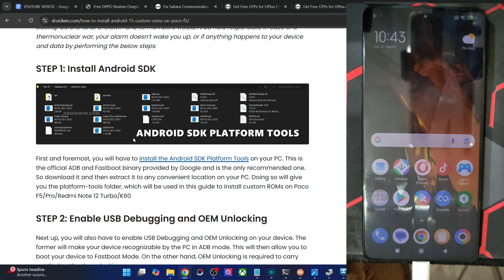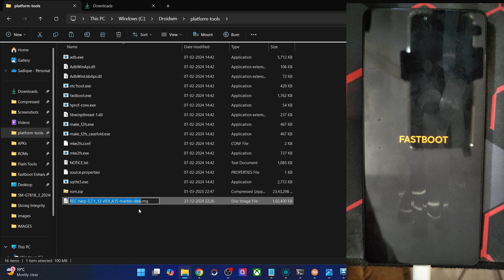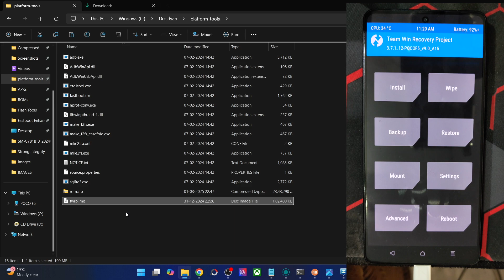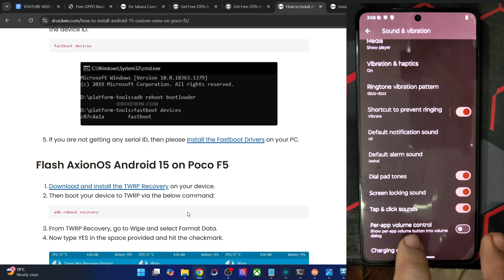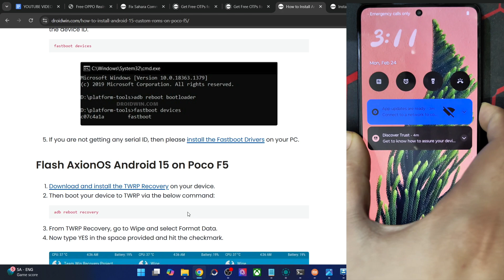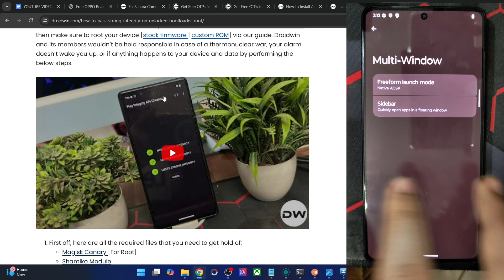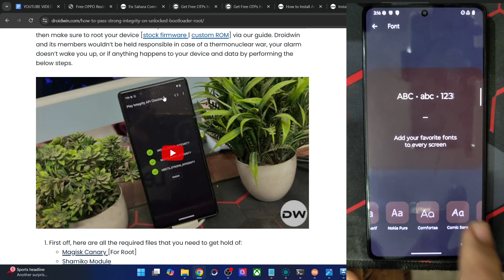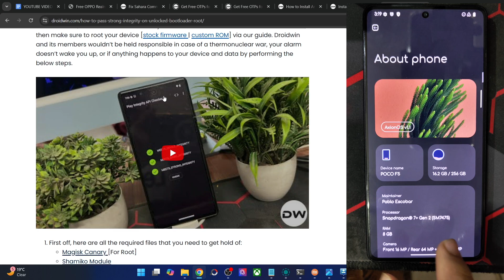How to Flash AxionOS Android 15 on Poco F5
In this video, we will show you the steps to install the latest AxionOS ROM based on Android 15 onto your Poco F5.

00:00 Install Android SDK Platform Tools
00:26 Enable USB Debugging and OEM Unlocking
01:42 Unlock Bootloader on Poco F5
02:10 Download AxionOS Android 15 ROM
02:34 Boot to Fastboot Mode
03:18 Install TWRP Recovery
04:40 Format Data
04:48 Remount and Transfer File
05:04 Install AxionOS Android 15 ROM on Poco F5
06:45 Format Data
07:51 Check out AxionOS Android 15 ROM